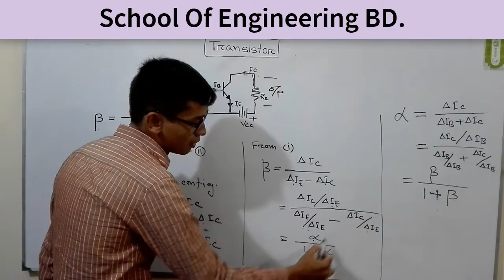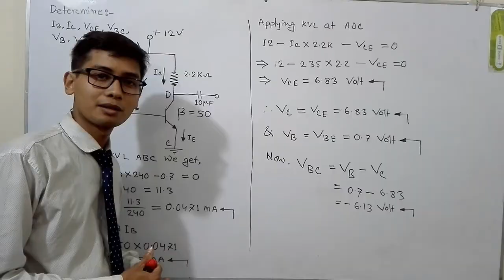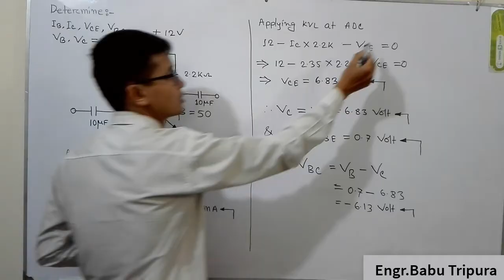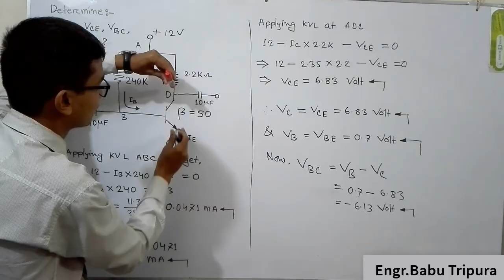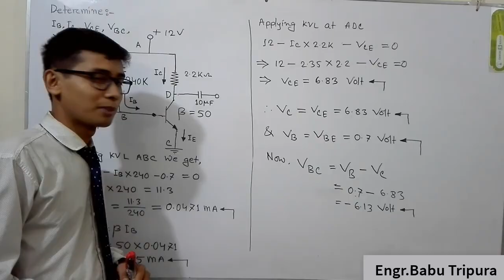01. Transistor Mathematics solution [Lesson-02]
Described about transistor related mathematics problem solution process briefly in bangla.